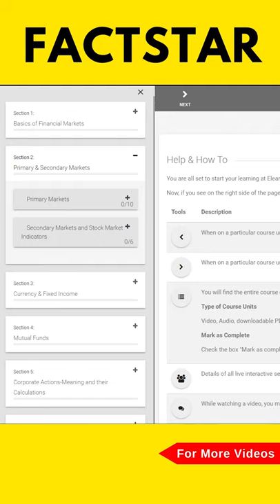Stock Market के बारे में सीखने के लिए सबसे Best FreeCourse | FactStar